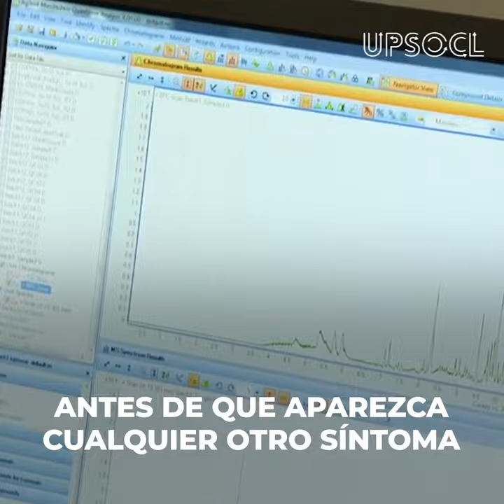La milagrosa nariz de Joy Milne…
“Pensé que no se estaba bañando”...
No soportaba el extraño olor de su esposo hasta que fue diagnosticado con la horrible enfermedad de Parkinson. A ella la tildaron de “loca”, pero fue cuando Joy y su esposo conocieron a otros pacientes de la enfermedad que los doctores entendieron el milagro que se escondía en su nariz.